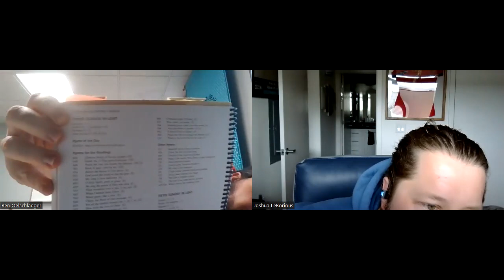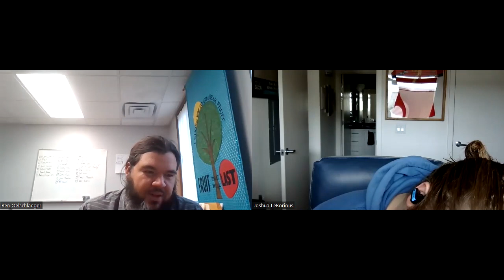"Lent is Cool"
-Benjamín Oelschlager